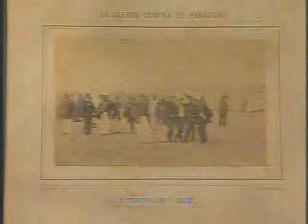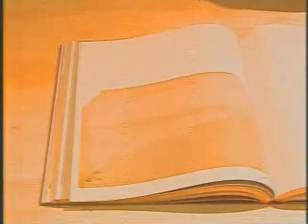Livro mostra fotos históricas recuperadas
Um livro lançado neste sábado (20/02) mostra de um jeito bastante curioso fotos históricas que foram recuperadas depois de terem sido roubadas da Biblioteca Nacional num assalto, bem planejado, em que quase 800 imagens desapareceram. Cinco anos depois, apenas 101 foram encontradas.
Matéria veiculada no noticiário RJTV 2ª Edição, da TV Globo, em 20/02/2010